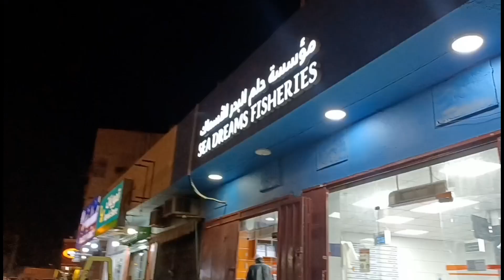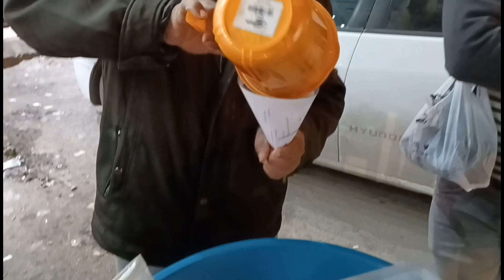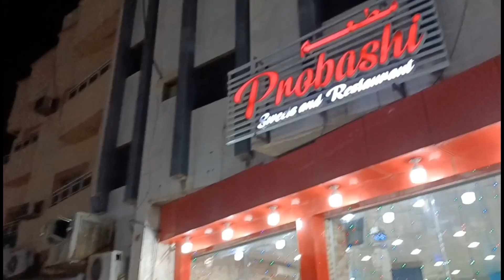Roaming Around at Al Latif, Almarqab, Riyadh. 🙂❤️ Vlog # 11. January 18, 2023.